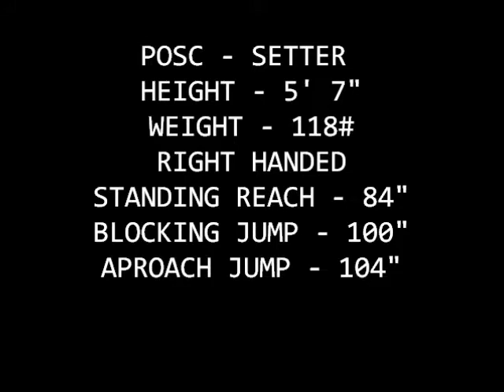Angelicas recruting video1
Angelica Acevedo class of 2015 volleyball setter recruting video